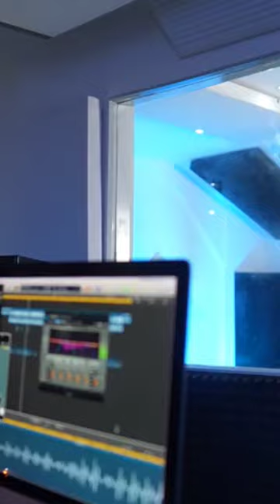156_WorkRate_-_Plugged_In_W_Fumez_The_Engineer___Pressplay(480p)